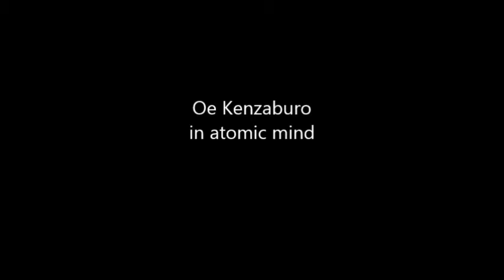Oe Kenzaburo in atomic mind painting c n couvelis χ ν κουβελης